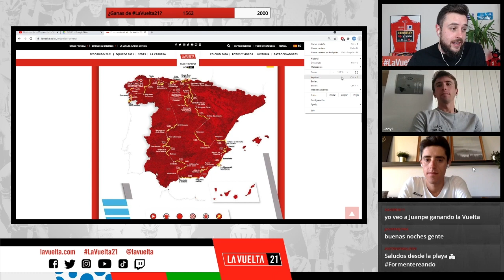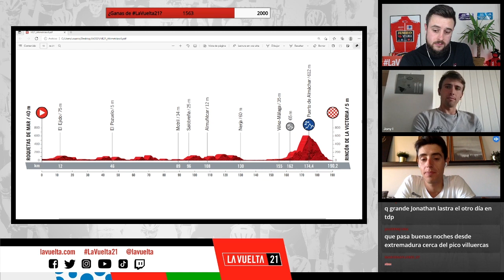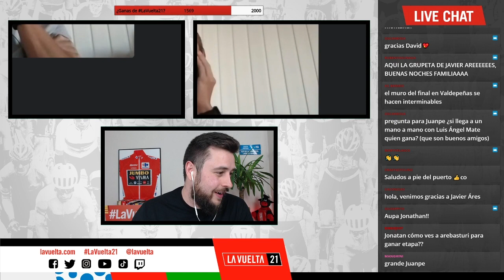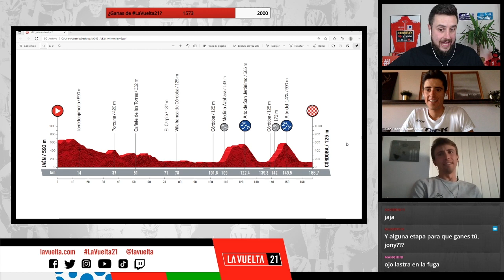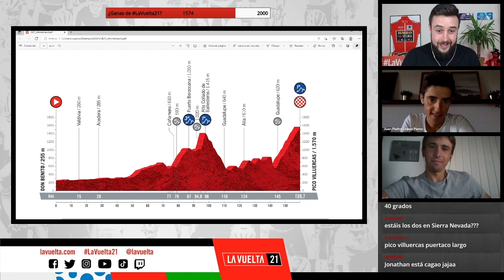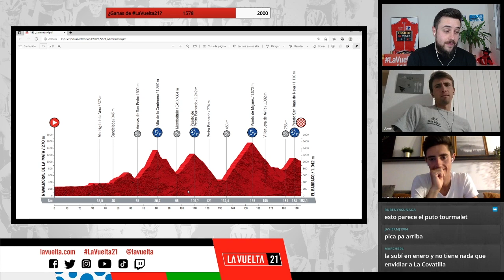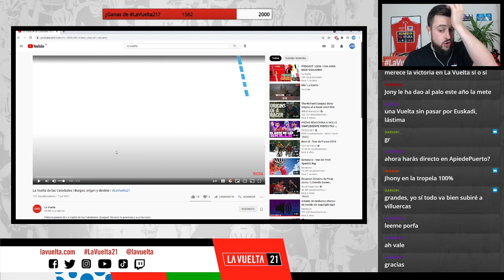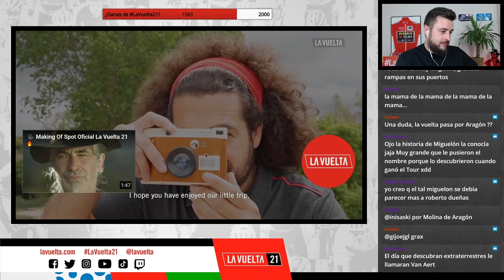👾 Directos Twitch | 1x13 | Con JONATHAN LASTRA y JUANPE LÓPEZ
¡Decimotercer directo de Twitch!

Presenta la emisión David García de A Pie de Puerto. En este programa se analiza la segunda semana de LaVuelta21 con dos invitados de lujo: Jonathan Lastra y Juanpe López.